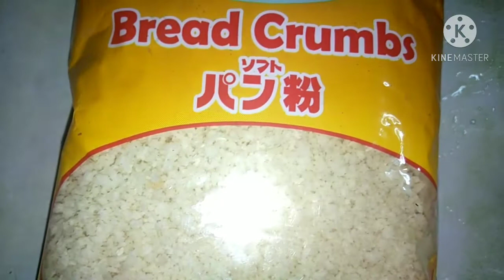Crispy Tortang Talong with Pork giniling.